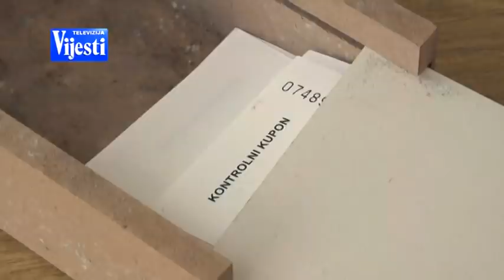BIJELO POLJE GLASANJE - TV VIJESTI 30.08.2020.